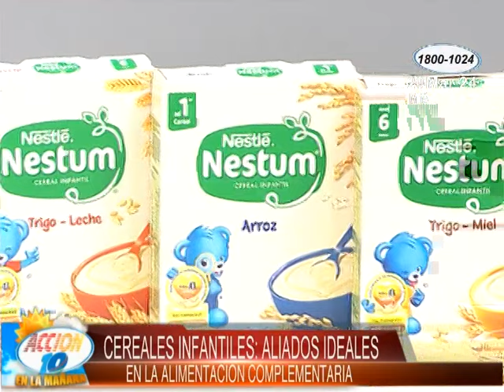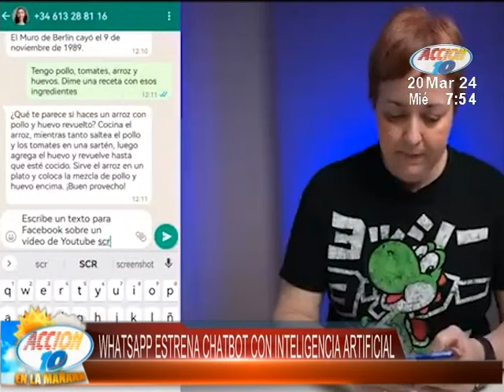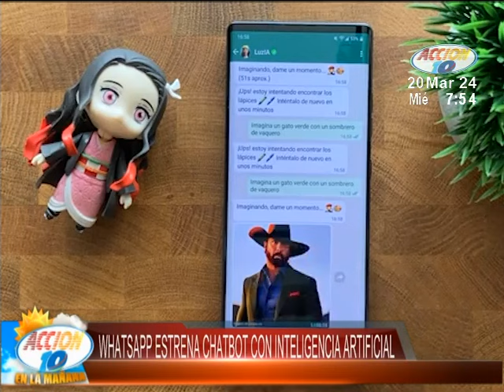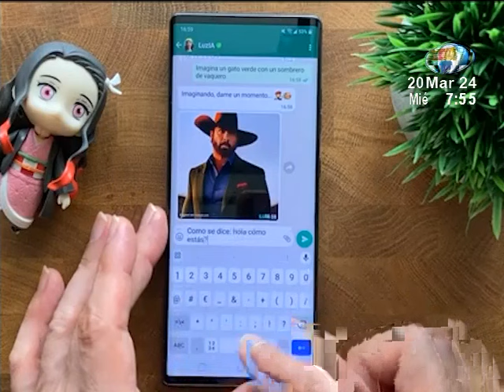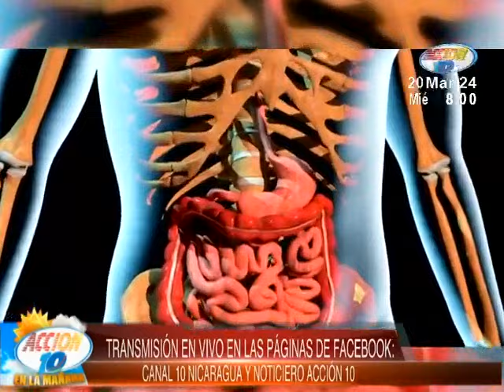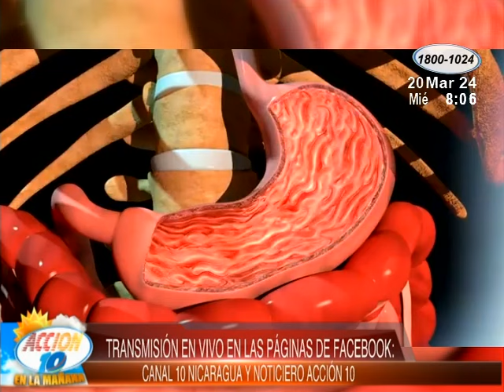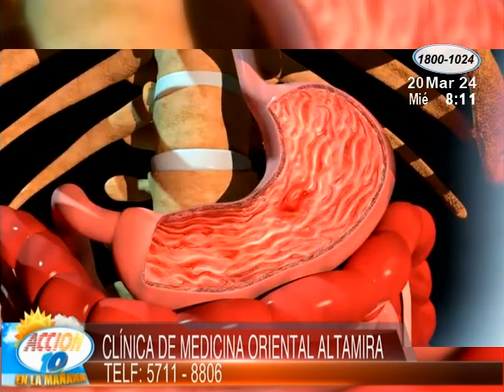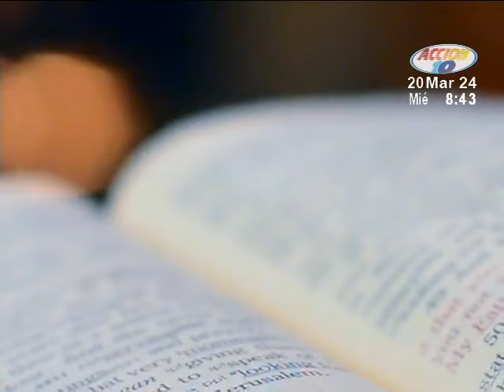Acción 10 en la Mañana: 20 de marzo del 2024